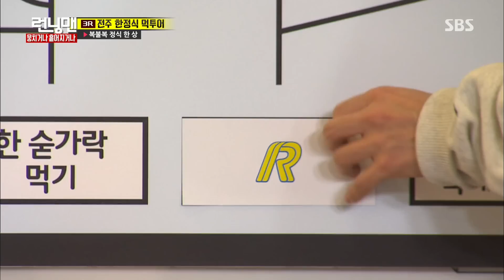유재석·이광수 꽝손들의 마지막 전쟁 ‘엇갈린 운명’ 《Running Man》런닝맨 EP461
유재석과 이광수는 사다리타기를 하게 되고, 엇갈린 결과를 보여줘 이목을 끌었다.